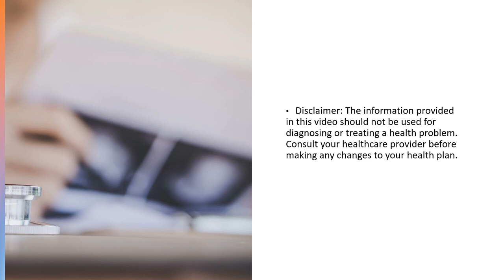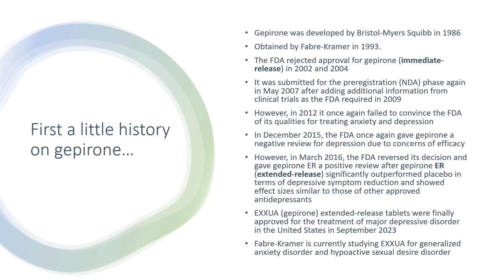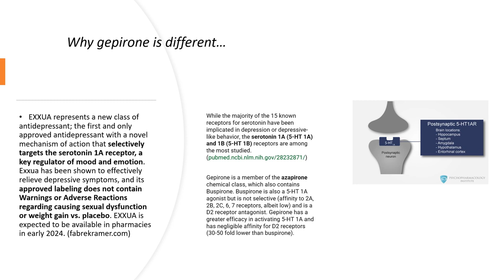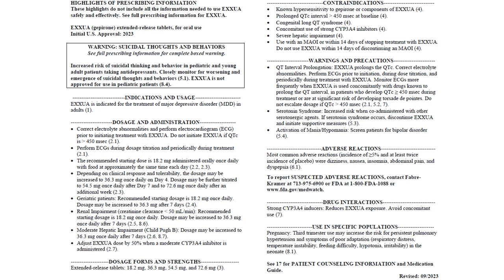FDA APPROVES NEW TREATMENT FOR DEPRESSION | EXXUA | Gepirone | Pharmacist Review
On Sep 22, 2023, US FDA approved novel therapy EXXUA (gepirone) extended-release tablets for the treatment of major depressive disorder (MDD). Gepirone is a new chemical entity and as described by Fabre-Kramer, the marketer of EXXUA, it is a the first truly novel product approved for MDD in the last 30 years. In this video we will discuss why gepirone is different than other antidepressants.